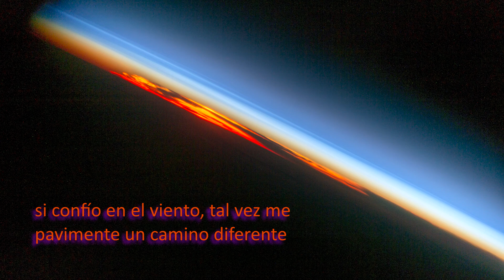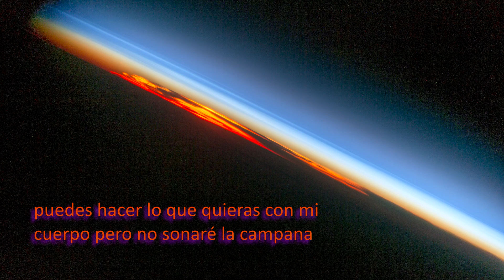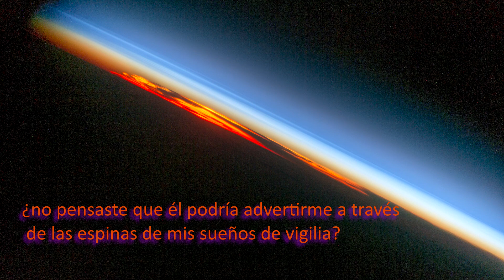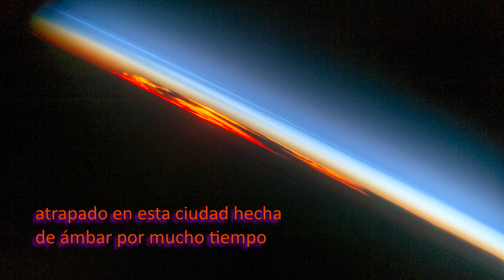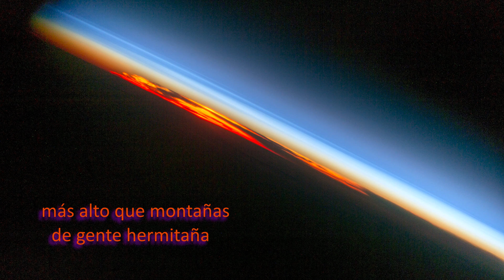The Mars Volta - Empty Vessels Make The Loudest Sound [Sub. Español]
from "Noctourniquet" (2012)